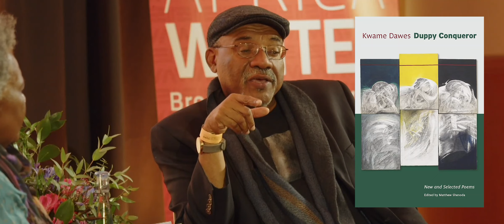Africa Writes: Claudia Rankine and Kwame Dawes on diversity in publishing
The UK’s largest celebration of contemporary African and diaspora literature, brought to you by the Royal African Society, showcased a vibrant programme of talks, readings and performance, exploring this year’s theme of Intangible Heritage @britishlibrary. It is a meditation on the things that make us who we are. What parts of our culture are known and felt without being said, and how do they manifest in our stories?

Poets Kwame Dawes and Claudia Rankine closed this year’s festival, exploring the depths of custom and tradition, and the unspoken and felt elements that shape our narratives and identities.

Kwame Dawes has authored 36 books of poetry, fiction, criticism, and essays, including, most recently, Nebraska (UNP, 2019), Bivouac (Akashic Books, 2019), and City of Bones: A Testament (Northwestern, 2017). Speak from Here to There (Peepal Tree Press), co-written with Australian poet John Kinsella, appeared in 2016. He is Chancellor’s Professor of English at the University of Nebraska and a faculty member at Pacific University. Kwame is Director of the African Poetry Book Fund and Artistic Director of the Calabash International Literary Festival.

Claudia Rankine is the author of five books of poetry, including Citizen: An American Lyric and Don’t Let Me Be Lonely: An American Lyric; three plays including HELP and The White Card as well as numerous video collaborations. She is the co-editor of several anthologies including The Racial Imaginary: Writers on Race in the Life of the Mind. In 2016, Rankine co-founded The Racial Imaginary Institute (TRII). Claudia is the recipient of numerous awards and honours and is the former Chancellor of the Academy of American Poets. Claudia recently became Professor of Creative Writing at New York University.